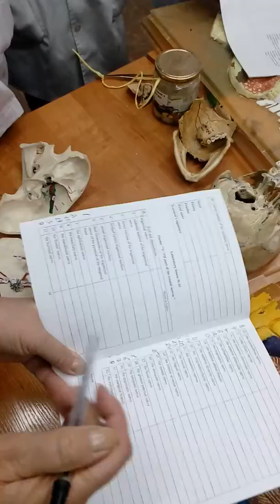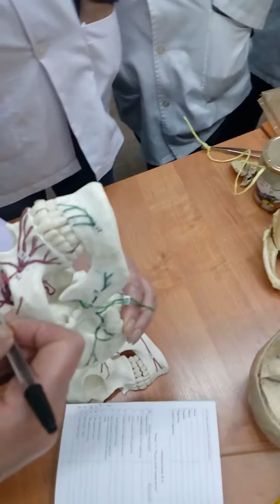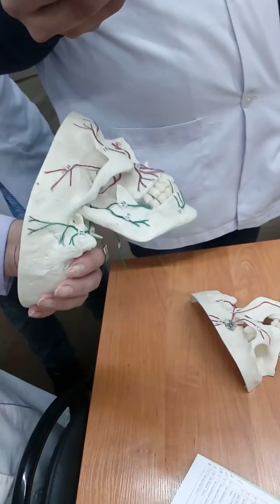V-VII Cranial nerves (pratical skill )